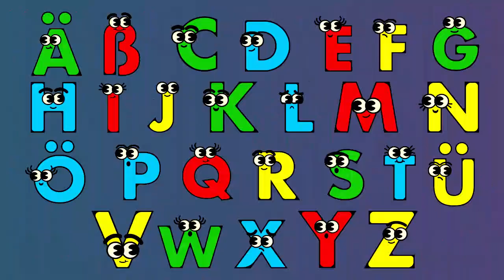ABC Song - Learn the Alphabet | Fun and Educational for Children